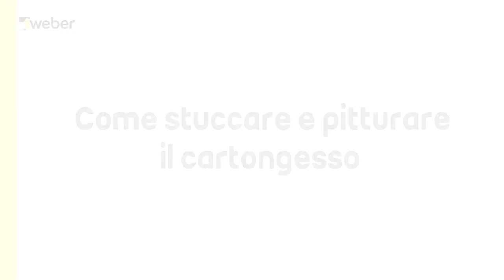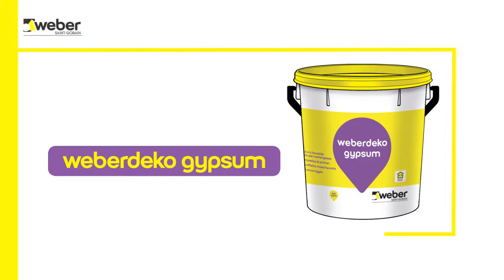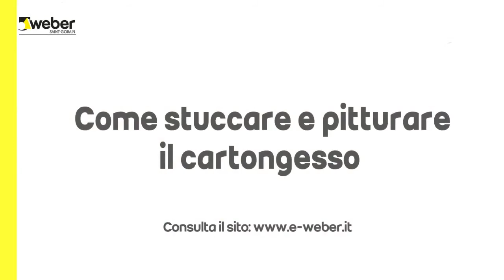Come stuccare e pitturare il cartongesso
Il cartongesso è uno dei materiali più utilizzati nell’edilizia leggera, in particolare nelle ristrutturazioni. Impara con Weber come pitturare e stuccare il cartongesso in pochi e semplici passaggi. Per maggiori dettagli sulle soluzioni Saint-Gobain Weber visita